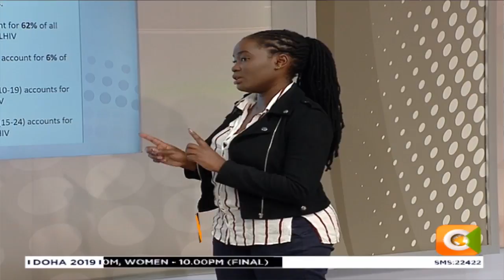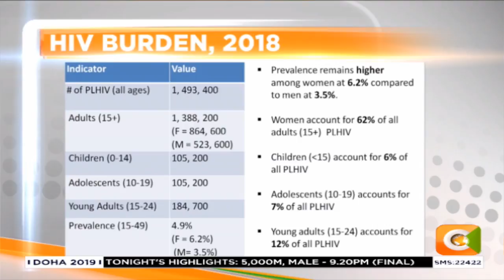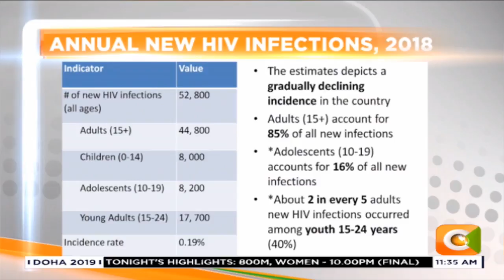| SEMA NA CITIZEN | Virusi vya HIV miongoni mwa vijana| Part 1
Idadi ya vijana wadogo walio na virusi yatia wasiwasi